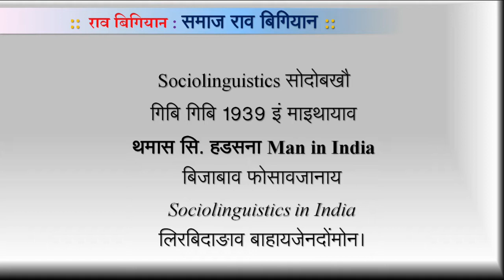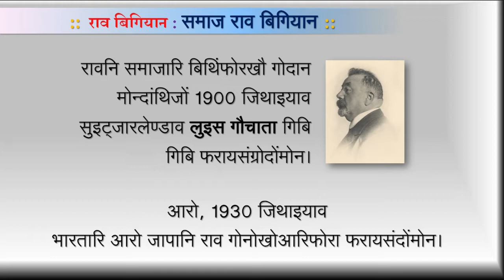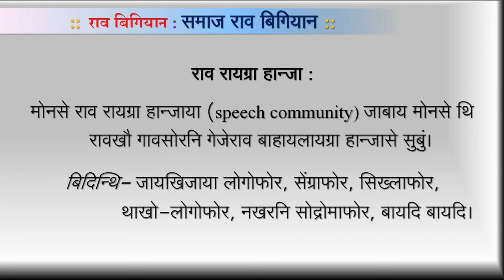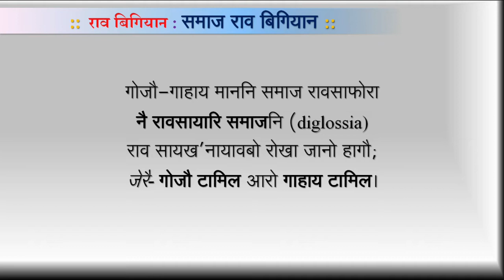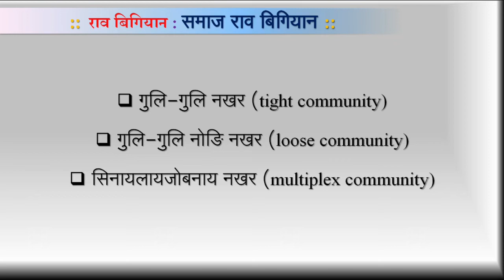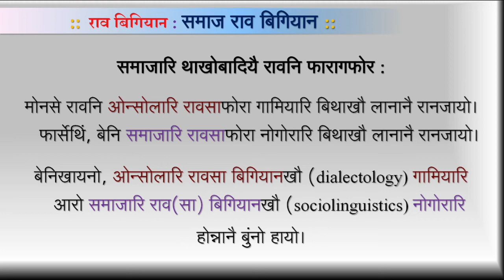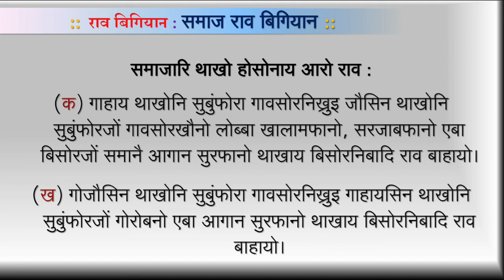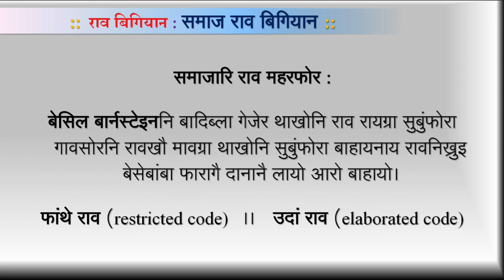Online Bodo classroom :: Sociolinguistics & its key concepts: समाज राव बिगियान आरो बेनि गुदि आयदाफोर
Language, grammar & linguistics in Bodo:
समाज राव बिगियान आरो बेनि गुदि आयदाफोरनि सोमोन्दै बेवहाय सावरायनाय जादों।